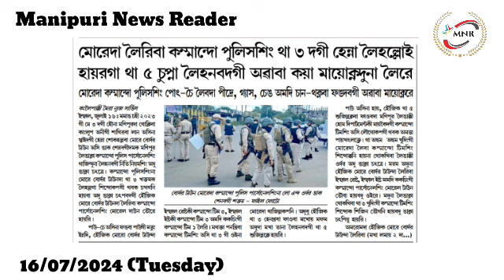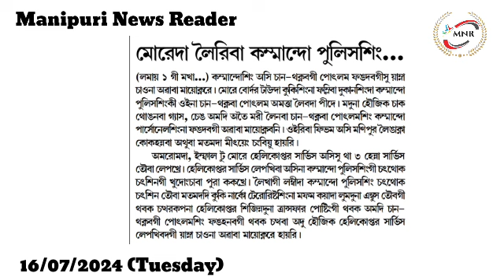Moreh da Commando Police Sing Pot Chei Leibada Pidre, Awaba Mayoknare